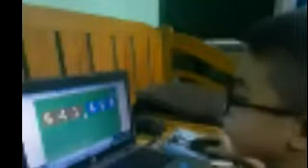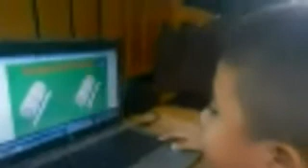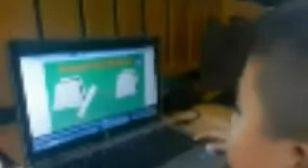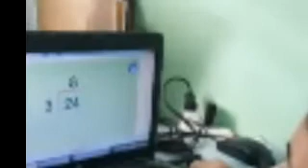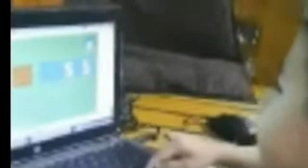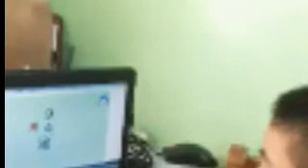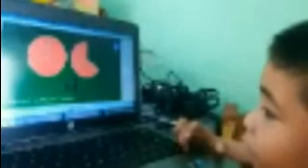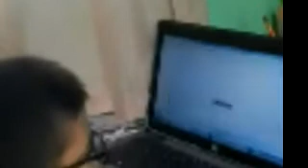assignment complete: batch 4 Jemuel Saludo